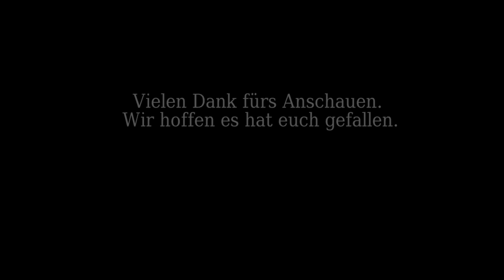Polenböller FAILS 2021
In diesem Video zeigen wir euch extreme und heftige Polenböller ,deren Explosionen und damit zusammenhängend ein einige silvester fails.
So etwas in der Art bitte nicht nachmachen, denn es besteht eine immense Verletzungsgefahr.

Hoffentlich schenkt ihr diesem Video einen Like und einen Kommentar, falls euch dieses gefallen hat, denn das drückt Wertschätzung für all die harte Arbeit aus.
Falls ihr es noch nicht wusstet: Großzügigkeit ist der Schlüssel zu einem glücklicheren Leben, also wieso nicht gleich jetzt anfangen und uns ein Abo gönnen? :P

Das wertvollste sind natürlich Abos, aber auch über Kommentar jeglicher Art sind wir sehr erfreut, da wir uns stetig verbessern wollen und dies nur durch euer so wichtiges Feedback möglich ist!!